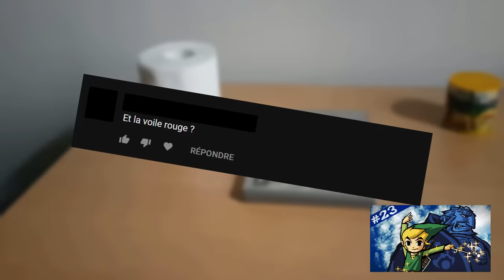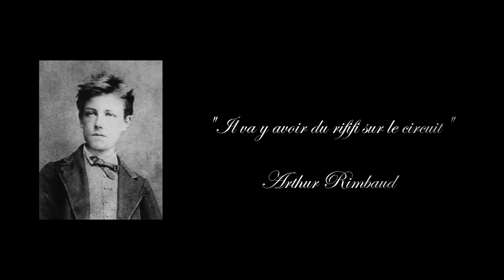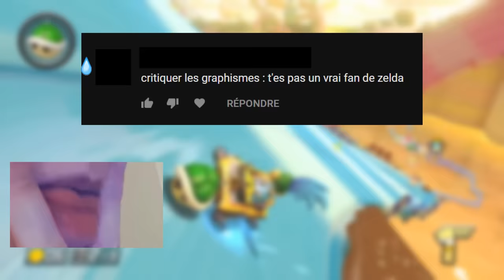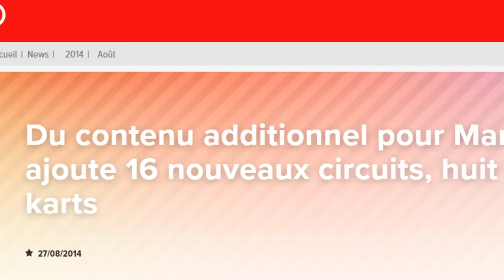TEST EN CARTON #29 - Mario Kart 8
C'est parti pour la critique de Mario Kart 8, sur Wii U et non pas Mario Kart 8 Deluxe sur Switch (je pense avoir été assez clair). Un très bon Mario Kart mais avec des défauts facilement évitables, dont un, qui a tout de même été corrigé par Nintendo dans le portage Switch.

Musiques utilisées par ordre d'apparition :

- Banjo Kazooie - Mumbo’s Mountain
- Xenoblade Chronicles - Gaur Plains
- Mario Kart 8 - Aqua Park
- The Legend of Zelda : Ocarina of Time - Get An Item
- Rayman 3 - Hoodstomper
- Mario Kart 8 - Royal Raceway
- Sonic the Hedgehog - Fanfare
- Paper Mario : La Porte Millénaire - Petal Meadows

Gameplay :

Gameplay de Mario Kart 8 par moi-même

pomme